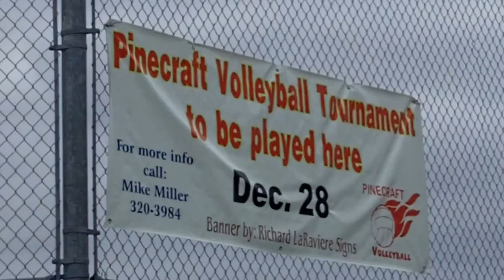Pinecraft Volleyball Tournament of 2012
A large crowd came out to cheer their favorite teams.